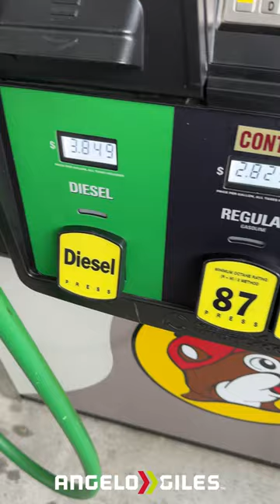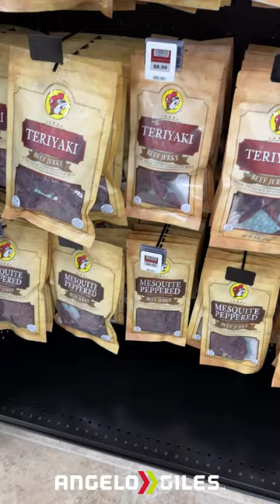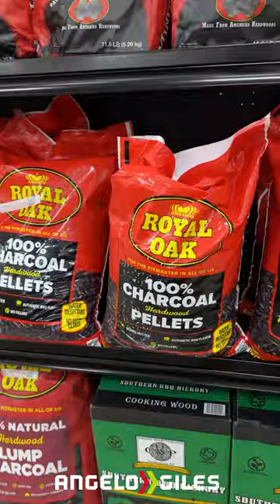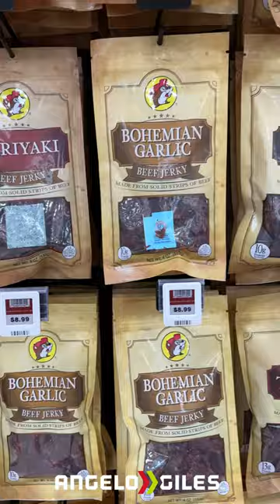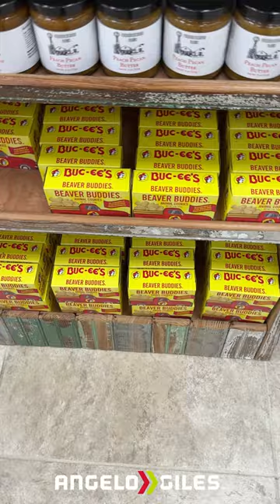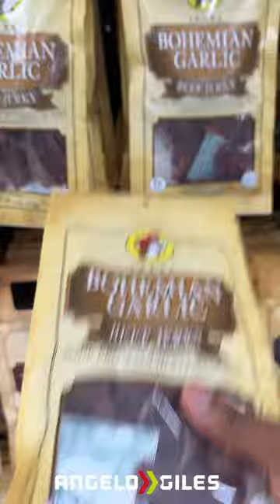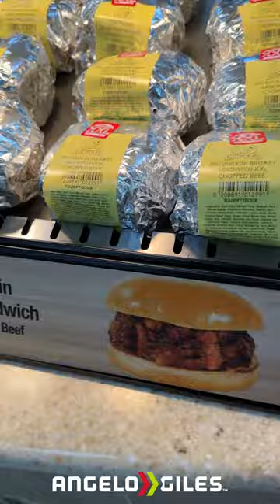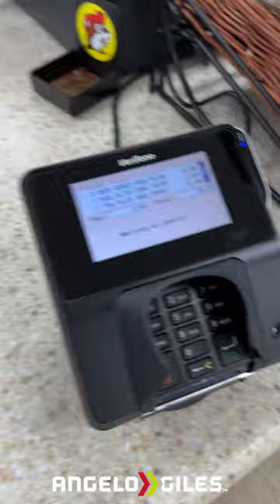I WENT TO BUC-EE'S FOR THE FIRST TIME!🤯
-Sony a6400
-Rode VideoMicro
-Ring Light
-Dolica Tripod
-3TB Western Digital External Hard Drive
-512GB SanDisk Extreme Pro SD Card
-512GB Samsung Micro SD Card
-Sony WH-1000XM4 Headphones
-Green Screen